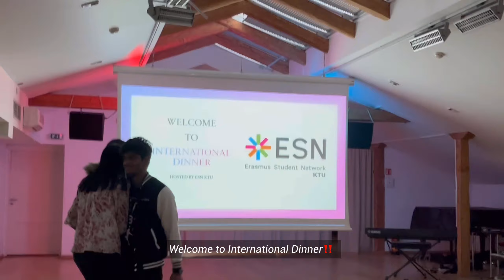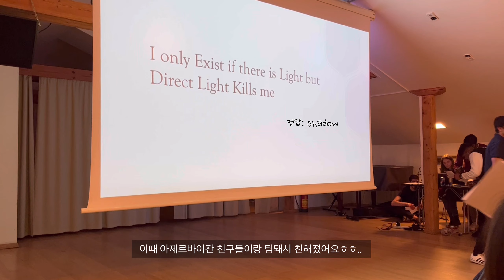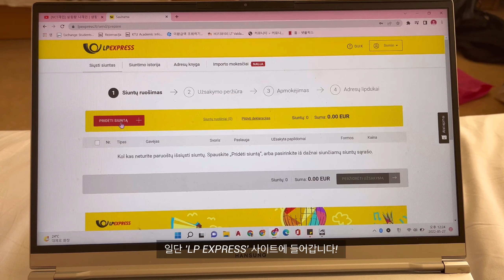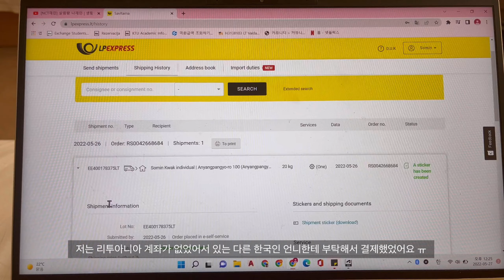🇱🇹리투아니아 교환학생 🌏 Vlog #3 일상편 Daily Life in Kaunas ☀ 행사, 친구들, 후마나, 한식소개, 택배붙이는법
[2022 리투아니아 교환학생 Vlog] 제 2편🌏
리투아니아에서 살아남기 일상편; Daily Life in Kaunas

00:05 음식교류행사 International Dinner🍕🥘
01:54 친구생일파티 Birthday&BBQ Party at Lake Park 🎂🔥
02:12 시티센터 소개 City Center 🏙
02:51 유럽중고옷가게 Humana; Second-hand shop 👚👖
03:40 카우나스에서의 마지막저녁 The Last Dinner with Turkish Friends 😭
05:34 한국으로 택배보내는 방법 How to post consignment to Korea 📦

2022년도 1학기 리투아니아 교환학생 브이로그 마지막편인 제 3편이 나왔습니다!🙌🏻

지난 두 편은 리투아니아와 KTU에 대한 전반적인 소개를 담은 영상이었다면, 이번 편에서는 카우나스에서의 일상 생활을 담아보았습니다.☺️

교환학생 행사와 친구들과의 시간, 시티센터 탐방부터 마지막엔 리투아니아에서 한국으로 택배 붙이는 방법까지 확인하실 수 있습니다.👍🏻

제 영상이 여러분이 교환학생을 지원하고싶다고 느껴지는 동기부여 영상이 되길 바랍니다‼️ 뿐만 아니라 리투아니아 교환학생 생활에 대해 알아보거나, 대리만족해주시거나, 그냥 재밌게 즐겨 봐주시면 좋겠습니다. 🥹

마지막 영상까지 봐주셔서 감사합니다.❣️

*본 영상은 경희대학교 국제교류팀 Global Ambassador Mentor 활동의 일환으로 제작되었습니다. 무단 사용 및 임의 활용을 금합니다.
*경희대학교 재학생이라면 본 영상의 멘토에게 멘토링을 신청할 수 있습니다. 관심있는 학생들의 많은 연락 바랍니다!

[멘토정보]
Global Ambassador Mentor 1기 곽소민
소속: 주거환경학과
파견학기: 2022학년도 1학기
파견국가: 리투아니아
파견교: Kaunas University of Technology